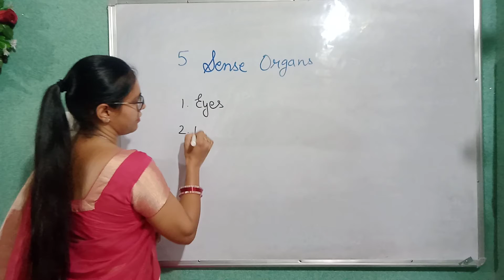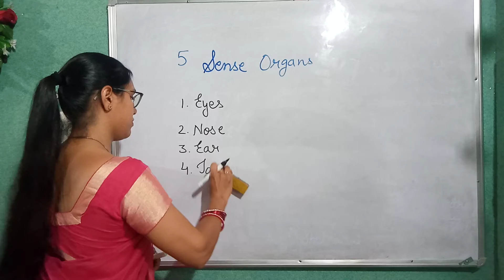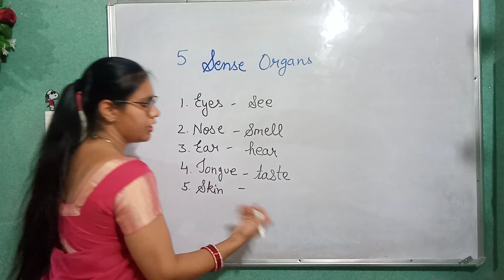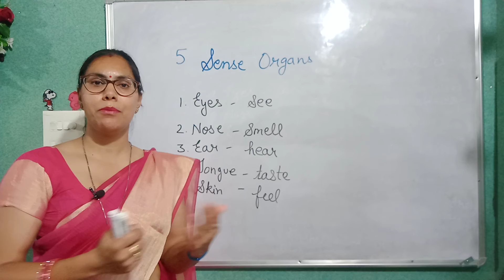sense organs and there functions to help your kidos learn them easily